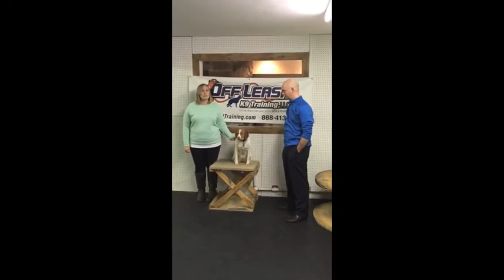See What Many Owners Are Saying About Our 2-Week Board and Train!